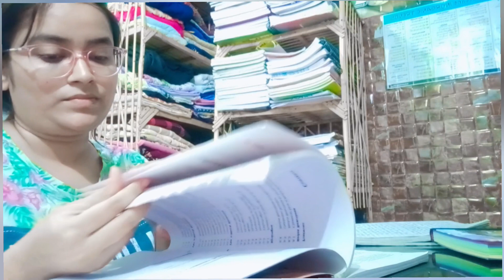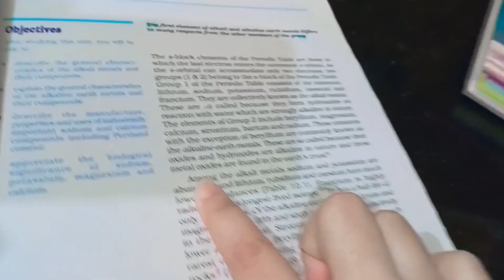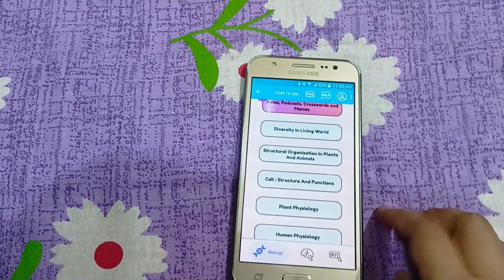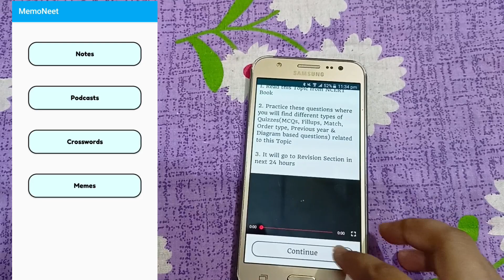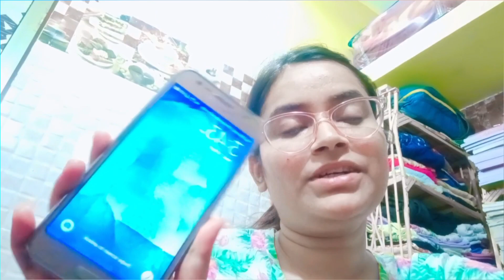25 Days Left For Neet 2023|Dreamyapa girl |*Honest Day In Neet Aspirant life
Get 300 rs discount using my code DREAMY300 for Subscription. MemoNeet for Mobiles
MemoNeet for PC:

About me-a neet aspirant(dropper).
From-Bihar,INDIA📰

Editing and thumbnail-video maker,
canava